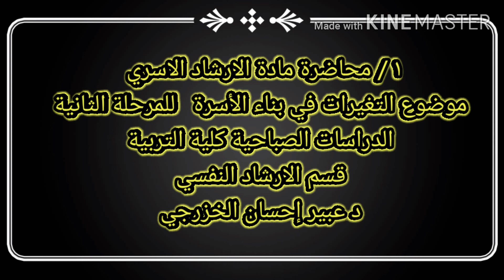محاضرة الارشاد الاسري المرحلة الثانية د. عبير إحسان